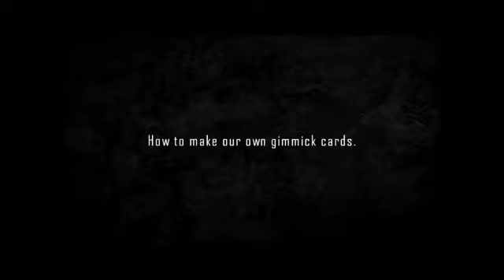Double DVD Gimmicked de Andost sur Bigmagie